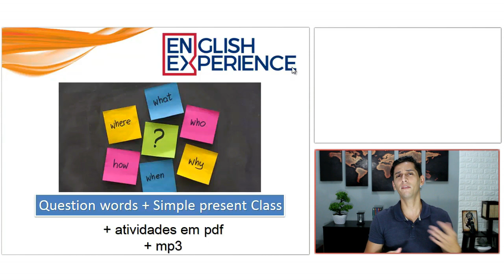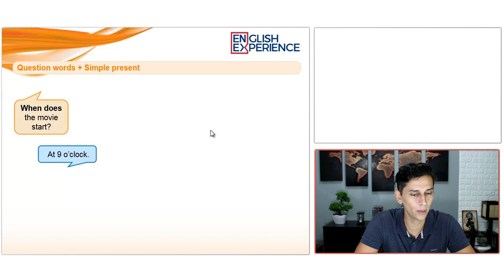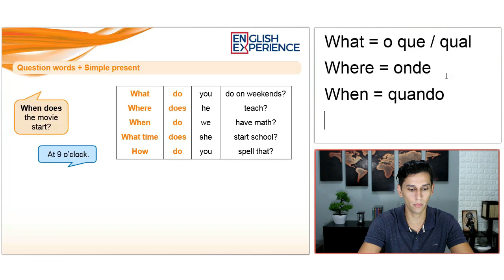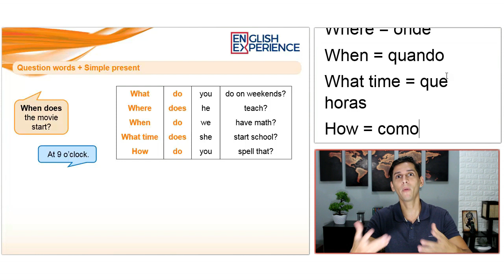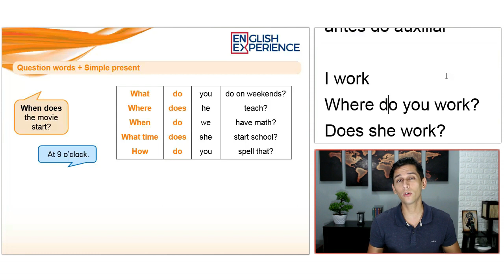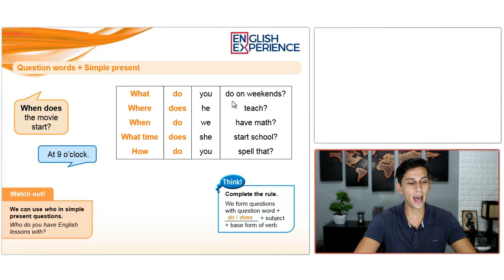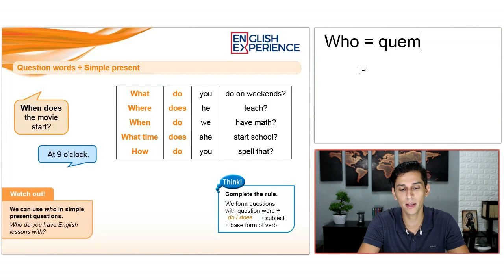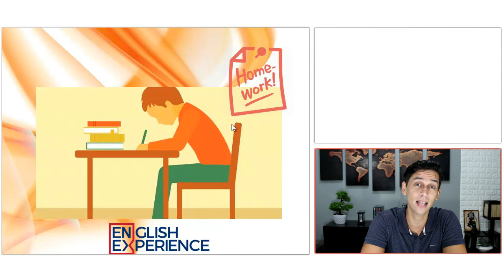Como fazer perguntas em Inglês no presente com as WH-QUESTIONS - Aula de Inglês 10 com PDF e MP3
Você já aprendeu o simple present, ou no nosso caso o presente simples, agora chegou a hora de você aprender a usar esse tempo verbal com as QUESTIONS WORDS que em Português chamamos de Partículas Interrogativas que nada mais são as palavras: WHAT, WHERE, WHO, HOW, WHEN e etc.

Buscas comuns:

1 - Aprender inglês
2 - Inglês Básico
3 - Aprender inglês online
4 - Aprenda inglês com histórias
5 - Aprender inglês rápido
7 - Como Aprender Inglês
8 - Histórias em Inglês
9 - Audiobooks em Inglês
10 - Dica de Inglês
11 - Inglês para iniciantes
12 - Textos em inglês
13 - Gramática de inglês